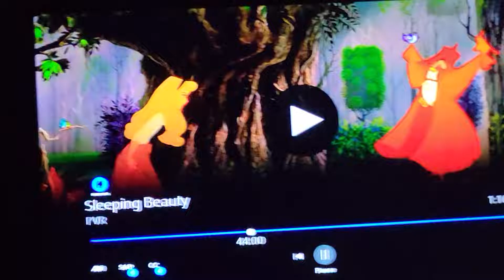September 1, 2022(4)